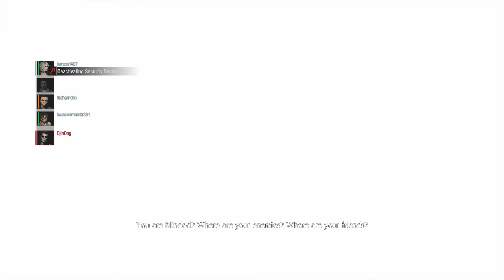Resident Evil project resistance January gameplay: S-RANK Win